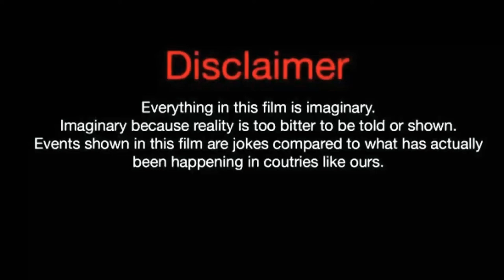Roh Jeong Eui (Dear. M)Lifestyle, Biography, Net Worth,Facts, Age, BF, & More, |Crazy Biography